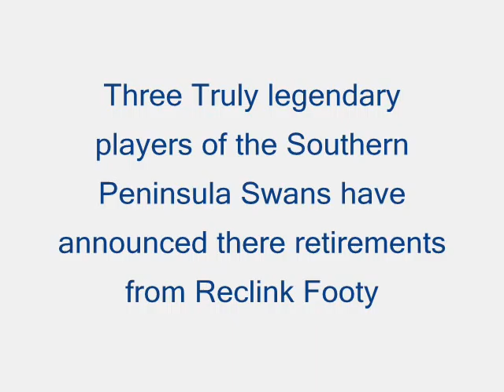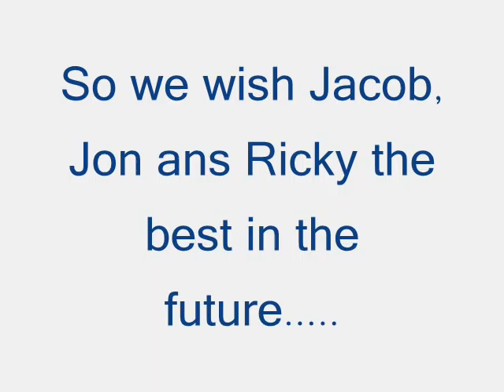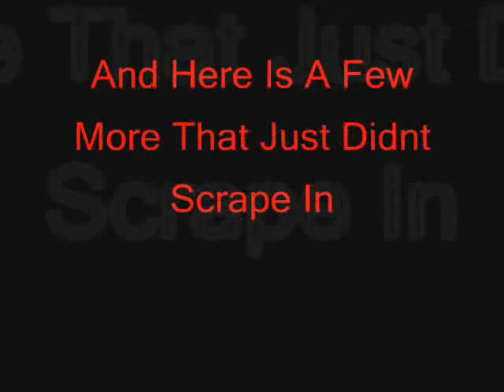Dominate Plaza Top Ten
These boys have really made a top ten video of there best plaza dominations! Players include Jon Riddock, Jacob Barker, Ricky Peterson and David Barahona. Watch these amazing dominations as we see everything from dancing domination to front on domination! more videos coming